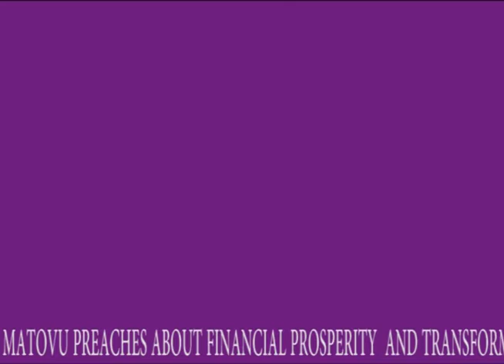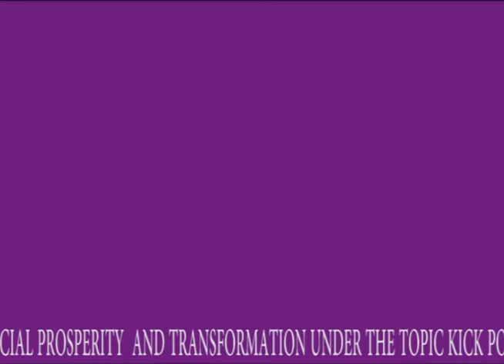KICK POVERTY OUT OF THE CHURCH